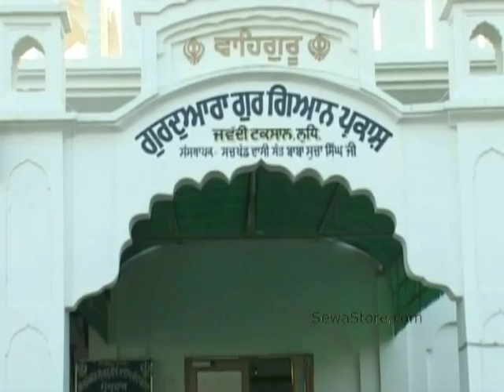Katha MUKAT BHUGAT JUGAT (Part 1) Giani Kulwant Singh Jee